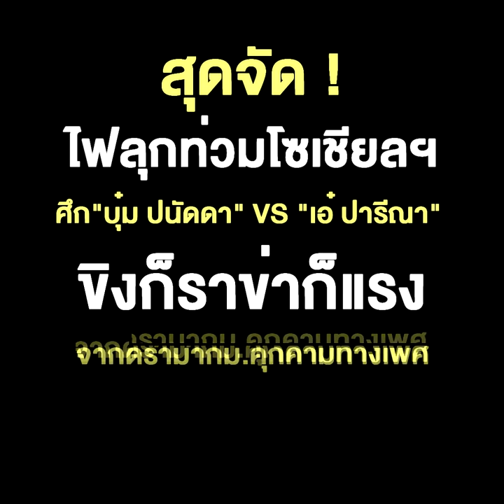สุดจัด ! ไฟลุกท่วมโซเชียลฯ ศึก"บุ๋ม ปนัดดา" VS "เอ๋ ปารีณา" ขิงก็ราข่าก็แรง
สุดจัด ! ไฟลุกท่วมโซเชียลฯ ศึก"บุ๋ม ปนัดดา" VS "เอ๋ ปารีณา" ขิงก็ราข่าก็แรง จากดรามากม.คุกคามทางเพศ ลามด่าหมีเหม็น!